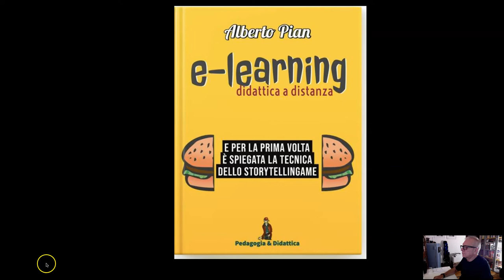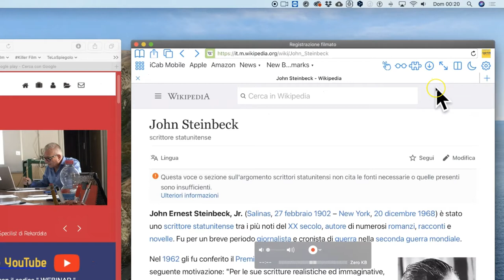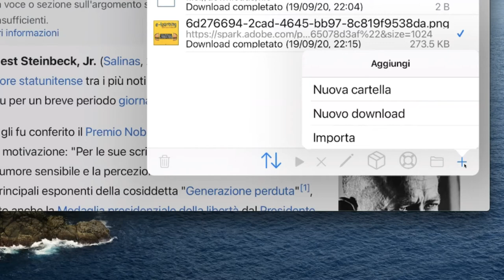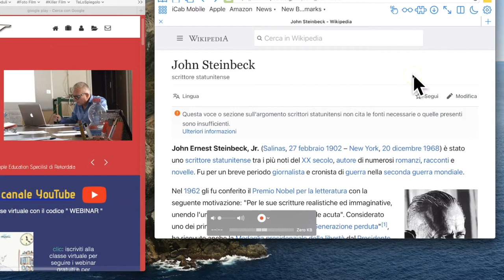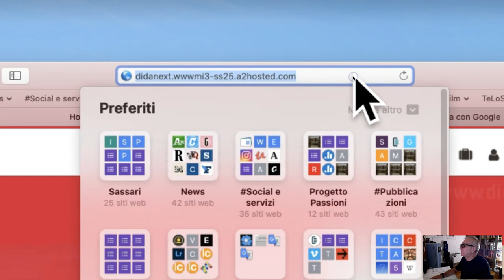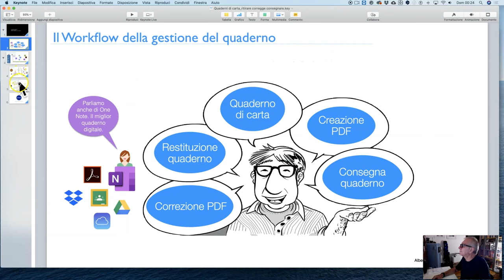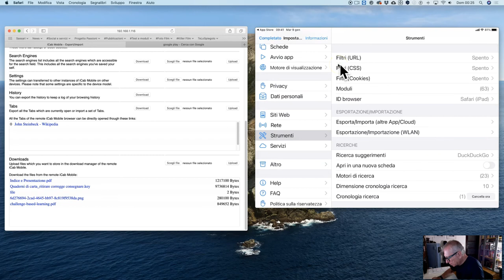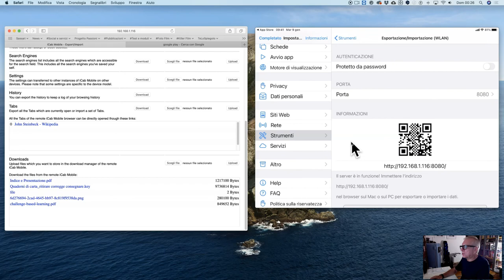Senza Internet si può anche da iPad. Scambio di documenti e rete LAN.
Trasformiamo l'iPad in un web server per scambiare documenti in un gruppo di lavoro senza usare la rete Internet. leggi il blog, scarica il Magazine, ottieni altri contenuti.